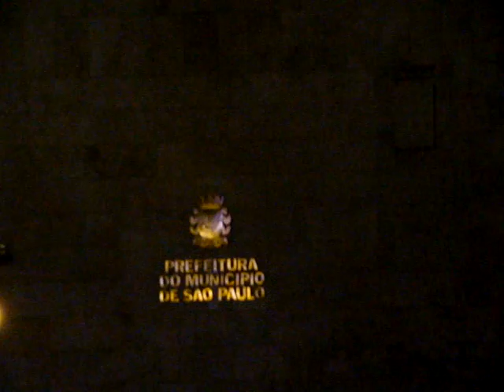Natal iluminado no Prédio da Prefeitura da Cidade de São Paulo 2008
Natal iluminado no Prédio da Prefeitura da Cidade de São Paulo fimado em 2008.